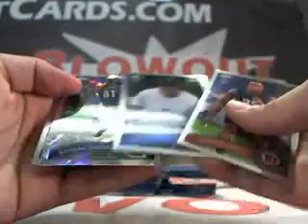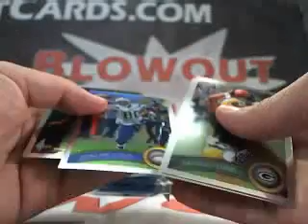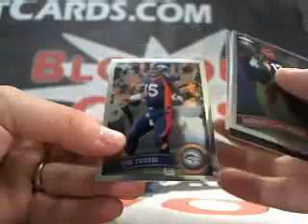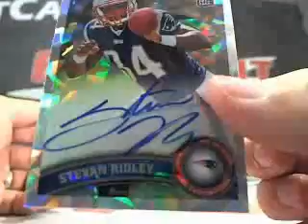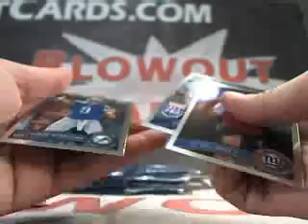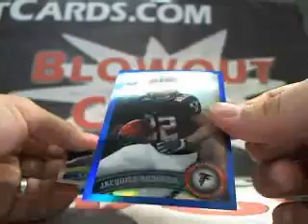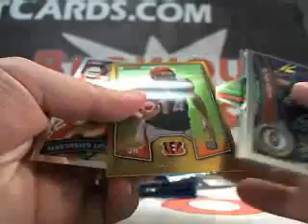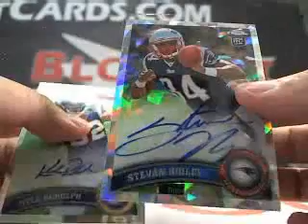Jonah's 2011 Topps Chrome Football 2 Box Break Blowout Cards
Blowout TV - Nov 2, 2011 - Jonah